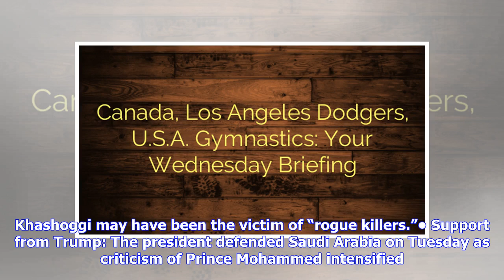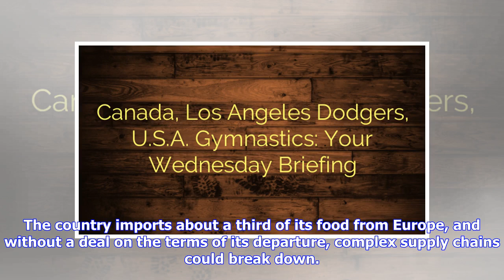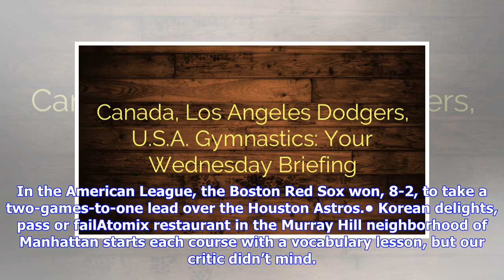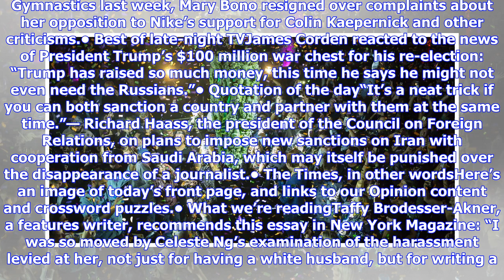Canada, Los Angeles Dodgers, U.S.A. Gymnastics: Your Wednesday Briefing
ImageWatching the “bud drop” at the stroke of midnight at a concert hall in Toronto, in celebration of the legalization today of recreational cannabis use in Canada. CreditCreditIan Willms/Getty ImagesGood morning. Here’s what you need to know. At least four people who Turkey says were present at the Saudi Consulate in Istanbul the day a journalist disappeared have close ties to Prince Mohammed bin Salman of Saudi Arabia, The Times has confirmed, and nine worked for the country’s security servic...